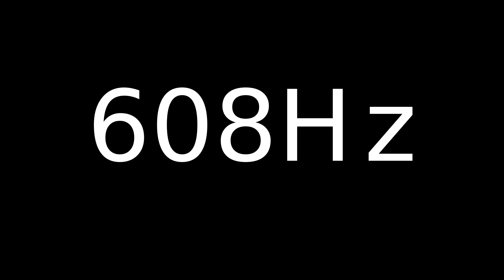Speaker Sound Test 608Hz